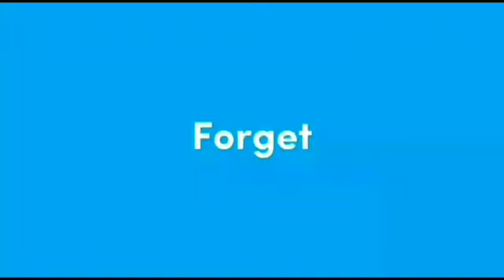Detik“ datvilla menc!um vidhia bikin aku baper guys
datvillamenc!imvidhiadenganmesra